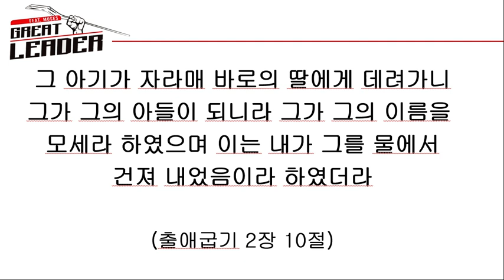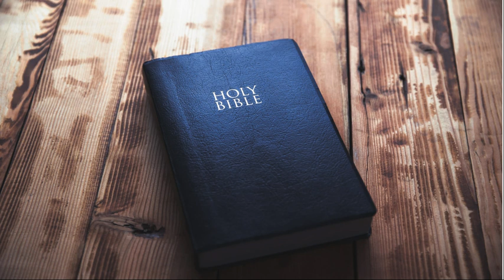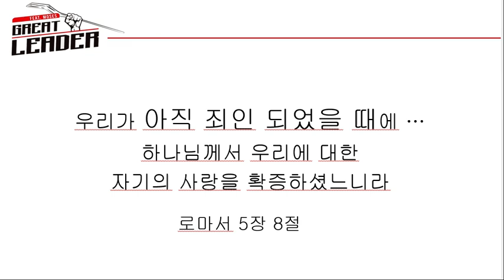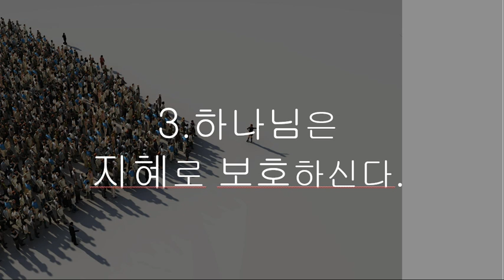시드니 우리는 교회 학생부 설교 영상 - Great Leader (2021년 8월 15일)